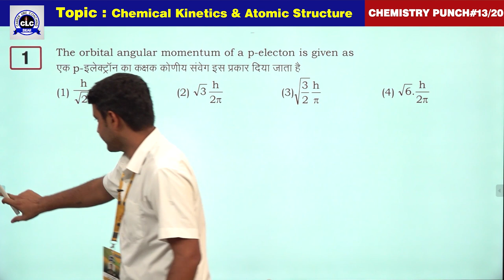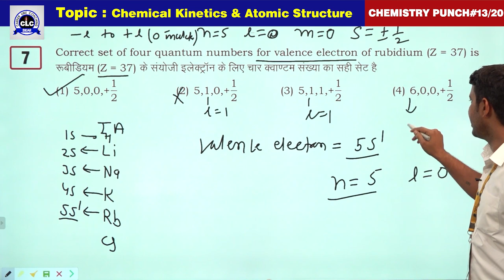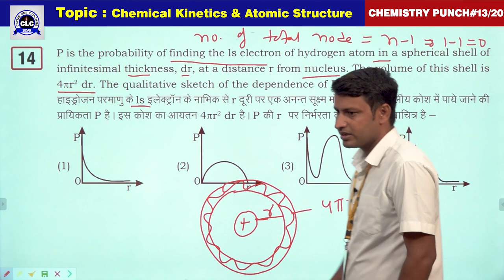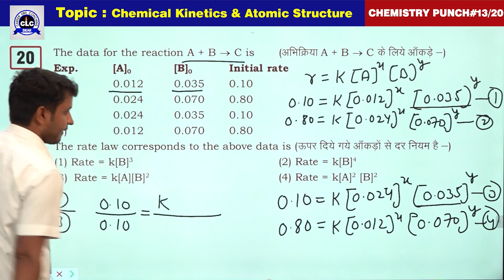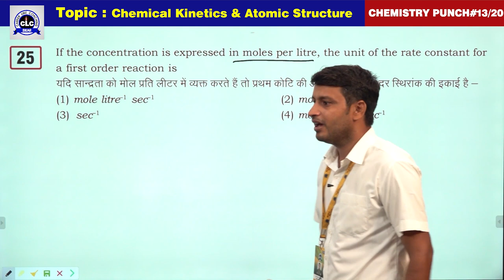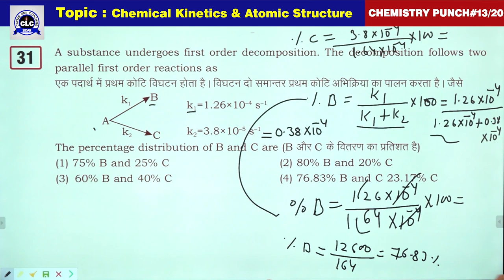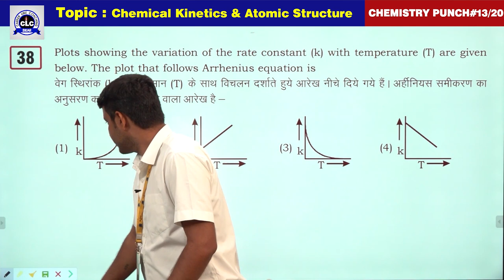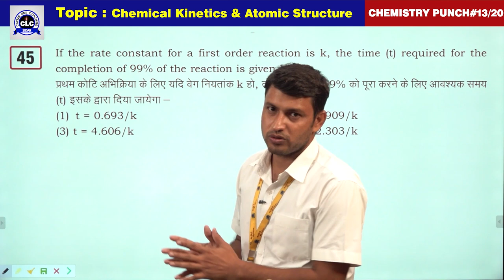13/20 (Chemistry Punch) || Chemical Kinetics & Atomic Structure || CLC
Episode- 13/20

Topic- Chemical Kinetics & Atomic Structure

Solution By- Omprakash Saran (Team CLC)